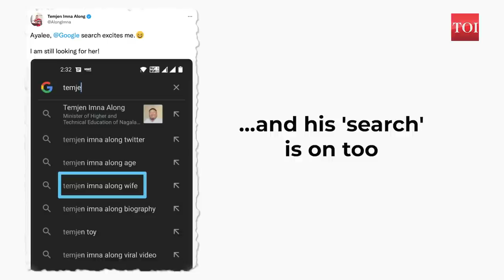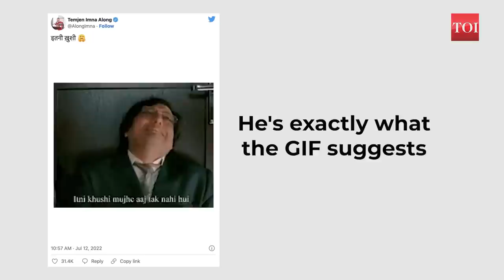Nagaland Minister Temjen Imna Along's videos are going viral and with good reason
BJP leader Temjen Imna Along has left the internet in splits after he shared stories of his first visit to Delhi. The Nagaland minister said when he first reached Delhi in 1999, it looked like the railway station had more people than his state. He recently went viral with his speech on having. The first instance was caught on video at an event where he was seen sharing the benefits of having "small eyes" and said that he could doze off to sleep during boring events. Here's a compilation of his funny moments.